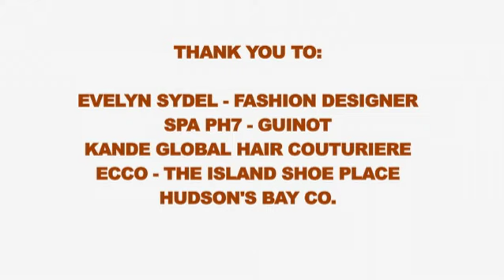Magical Makeover Part 2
A magical makover for a budding musician by a team of professionals